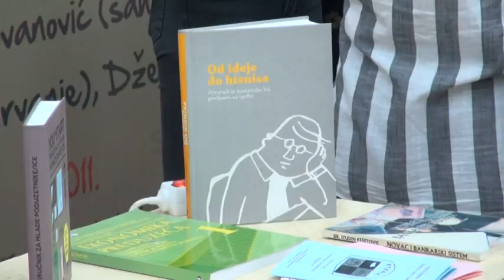SAJAM SREDNJIH SKOLA 31 10 2018